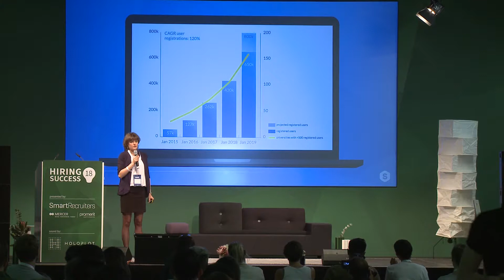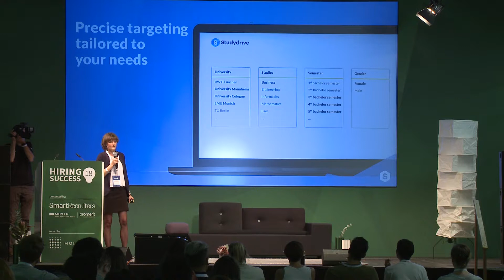Recruiting Startup Finalist - Study Drive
100 recruiting tech startups from around the world competed in a startup contest right before Hiring Success. The top five pitched their wares to a dream audience of VCs and influencers from our main stage.

Judges
-  Anna Ott, HR Tech and Recruiting Startup Influencer
-  Miguel Andre Pichel Encarnacion, Venture Capitalist
-  Franziska Leonhardt, Board member, General Counsel
-  Victoria Sehgal, VP Global Talent Acquisition at Rocket Internet
-  Meera Innes, Venture development Atlantic labs, Techstars Mentor

Pitch
-  Elevator pitch
-  Product demo
-  Track record